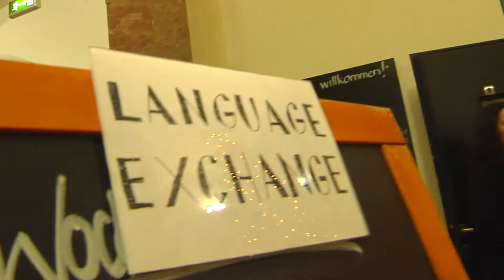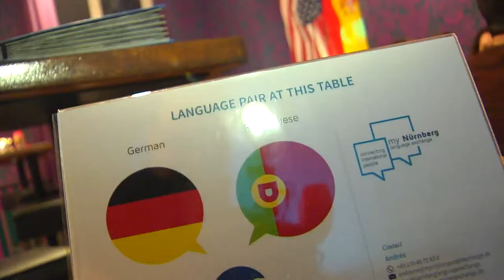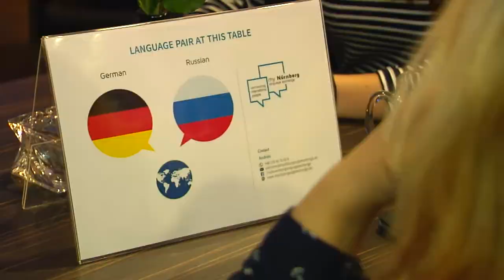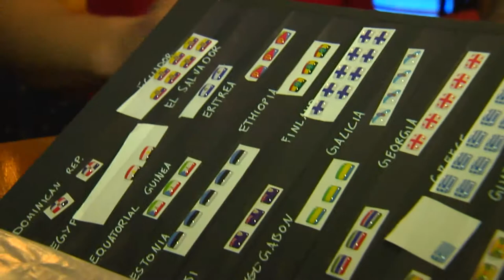Sprachencafé in Nürnberg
Hier trifft sich die Welt zum Reden und Sprachen lernen